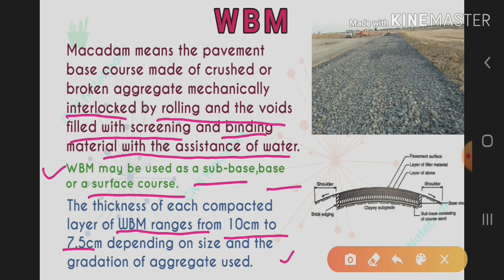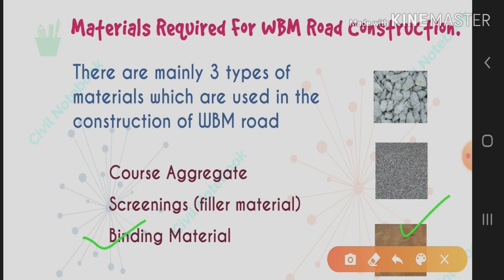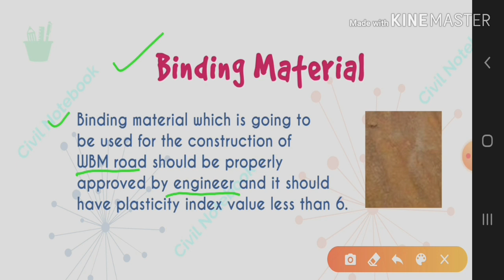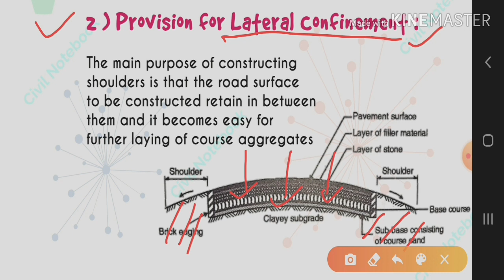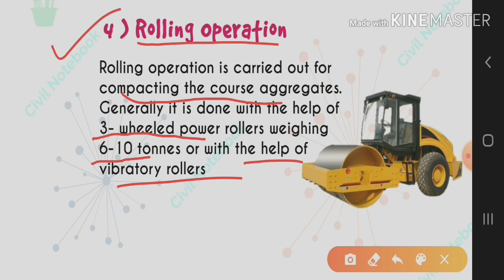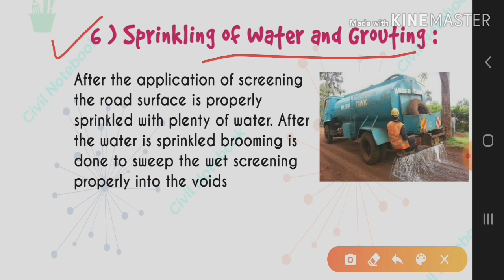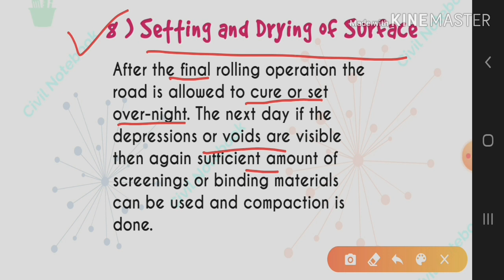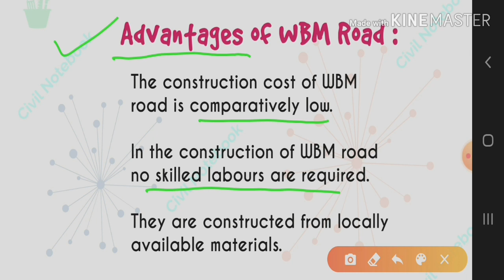Water bound macdam roads | Highway Engineering | IN HINDI 🔥🔥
Hi

      Dosto is video me app logo ko WBM ke bare me bolunga.
The concept of water bound macadam road was suggested by John Macadam, who was a Scottish engineer. The road whose wearing course consists of clean crushed aggregates, mechanically interlocked by rolling and bound together with filler material and water laid on a well compacted base course, is called water bound macadam (W.B.M) road.